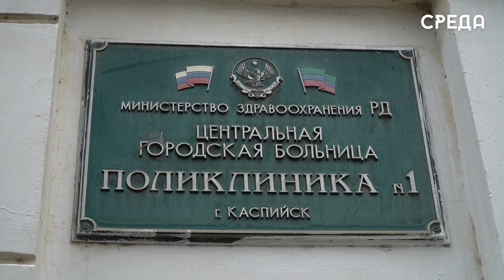Активисты "Единой России" города Каспийска продолжают проводить акцию "Жители МКД"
22 февраля представитель Каспийского местного отделения Партии "ЕДИНАЯ РОССИЯ" Марат Дадашев провел встречу с сотрудниками поликлиники города Каспийск. В рамках акции были затронуты вопросы ЖКХ, частыми отключениями электроэнергии и плохими дорогами. Кроме того, в ходе встречи сотрудники медучреждения подняли актуальный вопрос, связанный с самой поликлиникой.